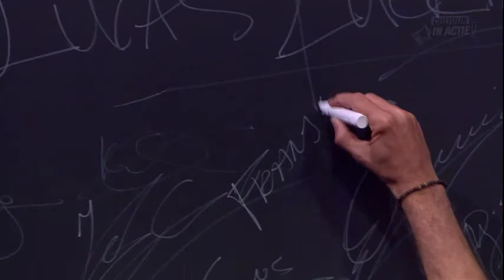Frans de Vries - Cultuur in Actie!